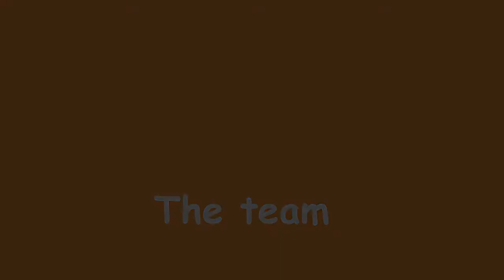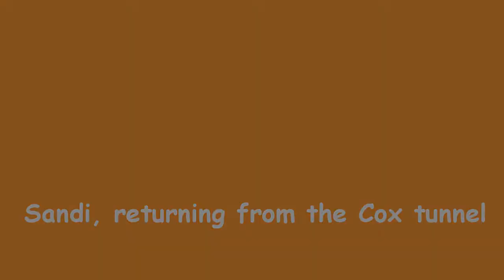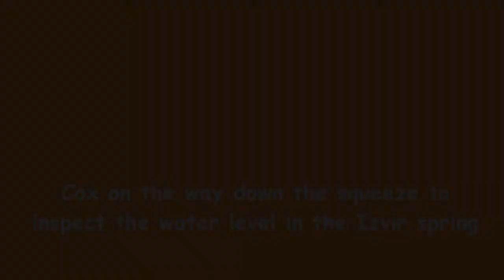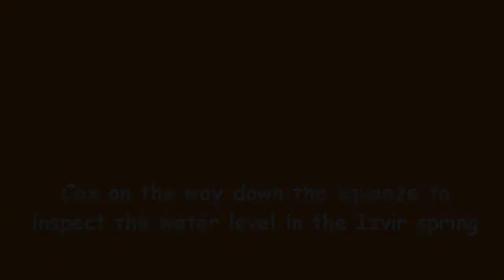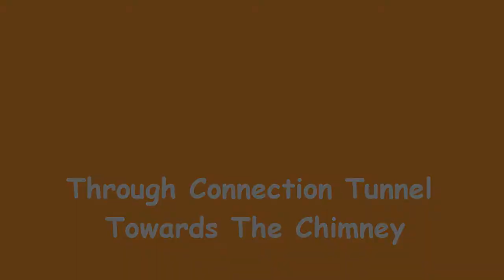Cave trip, Canon Vixia autofocus problem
The short fllm by Primož Jakopin, music by Kiril Božidarov, shows a few scenes from a trip to Mačkovica cave, Slovenia. Participants, who also helped make the film, are Jožek Košir - Cox, Sandi Treven and Uroš Zupan. At the end there is a late afternoon scene from Babni dol.

Noteworthy is a funny Canon HF S 100 camera autofocus problem, visible from 5 minutes 39 seconds till 6 minutes 5 seconds. With several very bright circular light sources in the dark, headlamps of the caving team, and with no horizontal or vertical lines, the camera decided to focus on the dust of the skylight filter, used as a lens shield, about half an inch from the lens. The flaw may however be well exploited for artistic purposes.